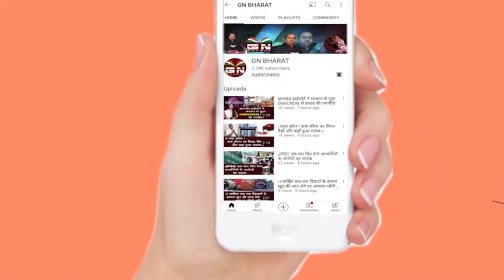बेटियों से भेदभाव के खिलाफ प्रभात फेरी कर चलाया गया जागरूकता अभियान